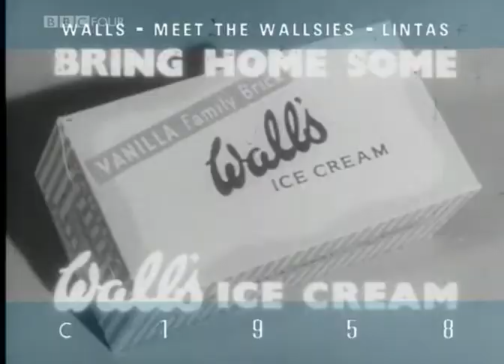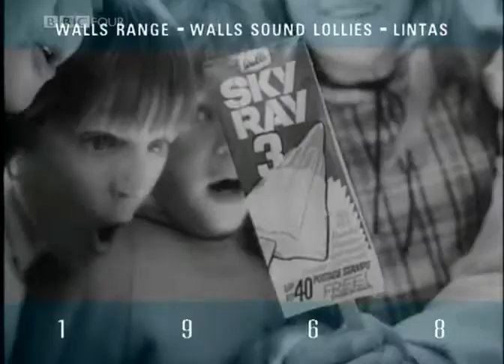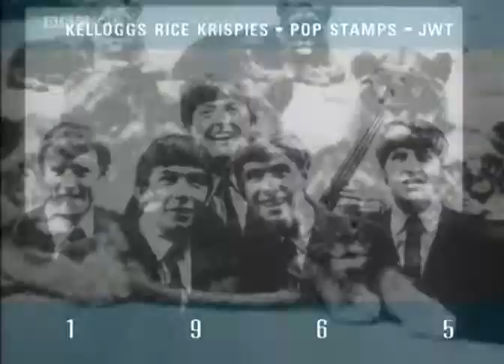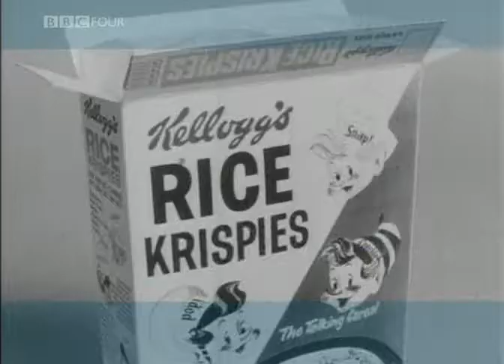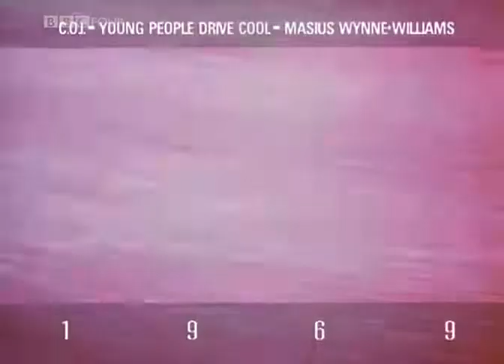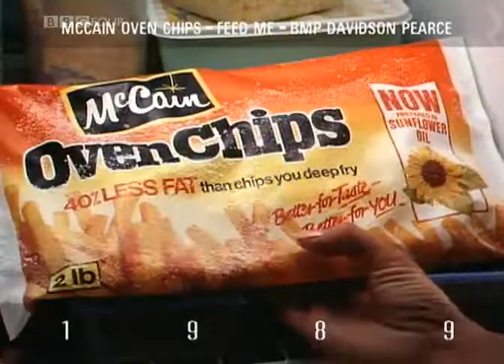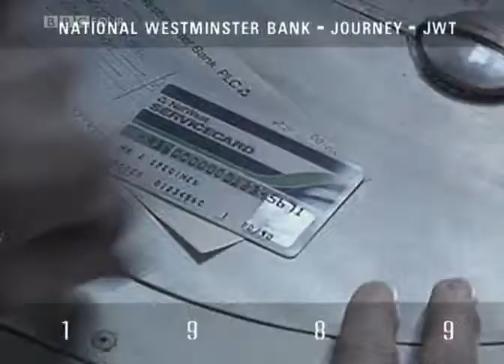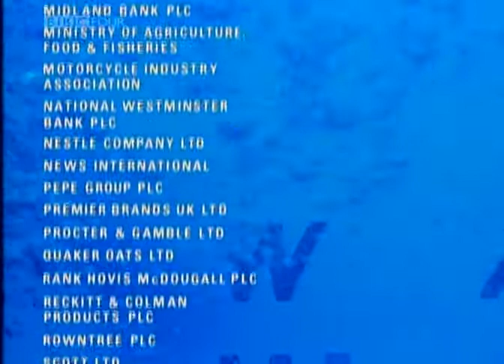Washes Whiter 3